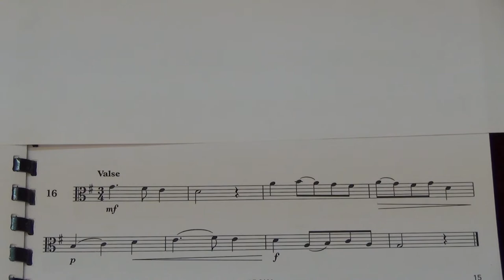Viola Grade 3 Sight Reading No 16 Valse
Grade 3
No. 16  Valse
Played by Mike Chow